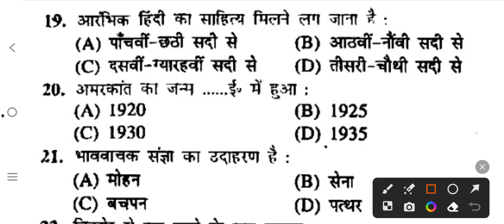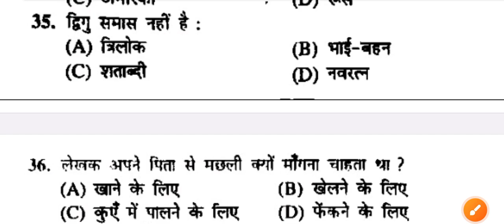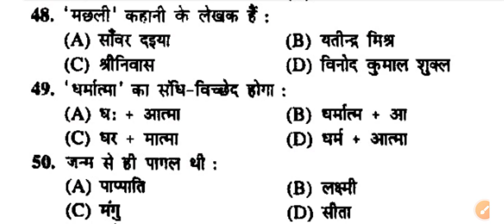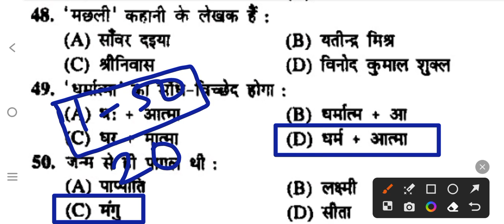15 February 10th Hindi Viral Question 2024 || Class 10th 15 February Hindi Vvi Question 2024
15 February 10th Hindi Viral Question 2024 || Class 10th 15 February Hindi Vvi Question 2024